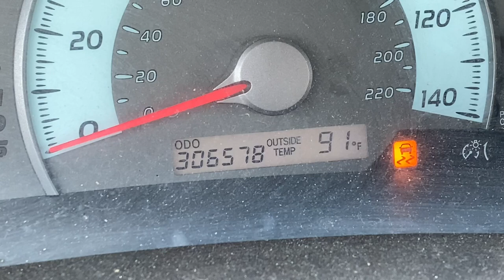COLIN JOST at the State Theatre | TDC 396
Minneapolis, MN